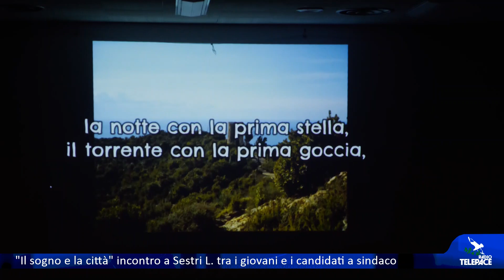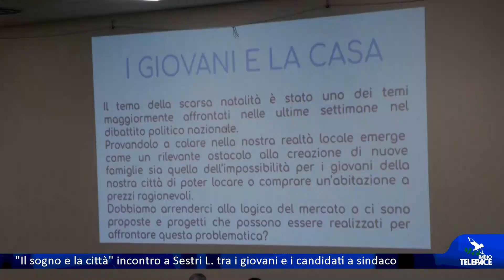"Il sogno e la città" incontro a Sestri L. tra i giovani e i candidati a sindaco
SESTRI LEVANTE - Tra i comuni che rinnoveranno il consiglio comunale c'è quello di Sestri Levante. Sette i candidati alla successione di Valentina Ghio sulla poltrona di sindaco. Nell'ambito di un cammino che la pastorale giovanile delle parrocchie cittadine sta portando avanti, si è collocato un incontro che si è svolto ieri sera all'opera Madonnina del Grappa. I ragazzi hanno formulato domande ai candidati su temi ritenuti urgenti per la città.